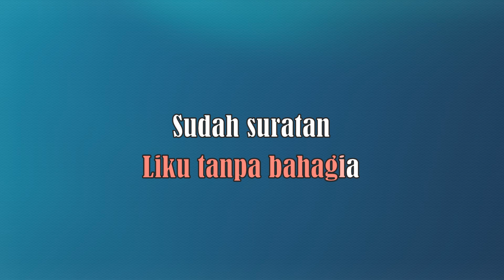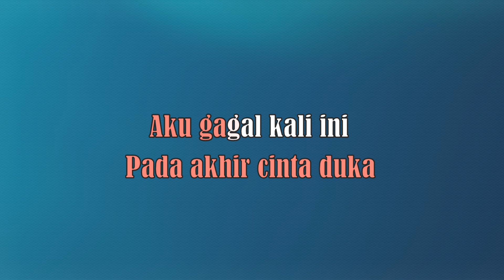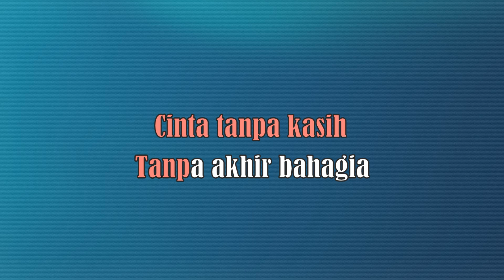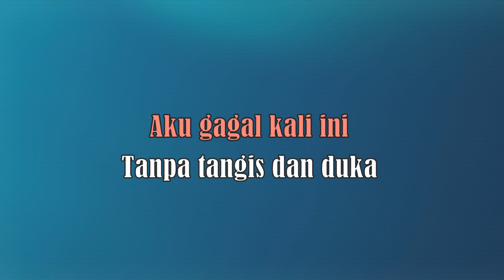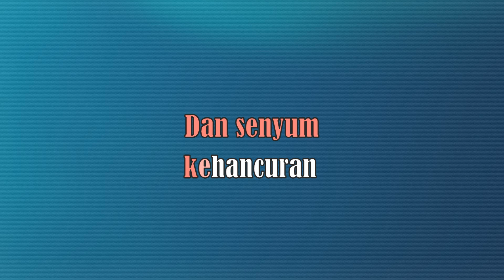AKHIR CINTA - Panbers KARAOKE - MALE (Nada Rendah) Versi COVER ( Lonny )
MARI BERNYANYI Versi Lonny,
AKHIR CINTA - Panbers
KARAOKE - MALE (Nada Rendah)

Arranger: Lonny
Video: Pay
Terima Kasih